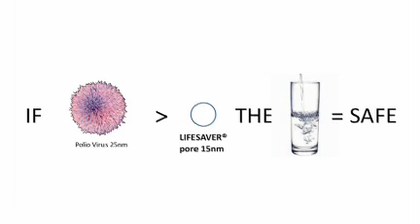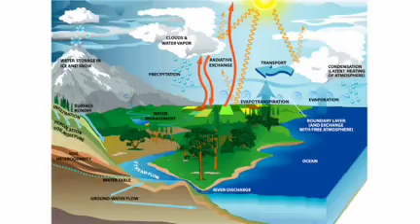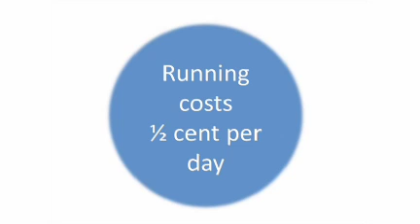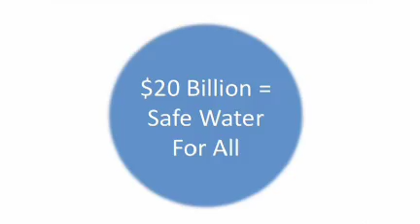LIFESAVER Systems C.E.O. Michael Pritchard talks to Oxford about the LIFESAVER Bottle - 2009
Too much of the world lacks access to clean drinking water. Engineer Michael Pritchard did something about it -- inventing the portable Lifesaver filter, which can make the most revolting water drinkable in seconds. An amazing demo from TEDGlobal 2009.